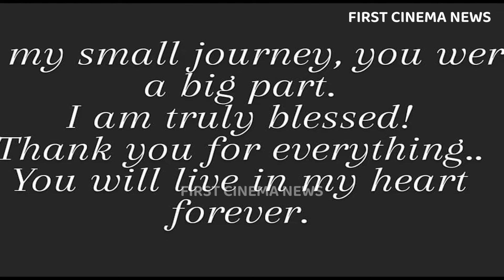Puneeth Rajkumar Stunt with Darling Krishna in Jackie Kannada Movie Kannada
Puneeth Rajkumar Stunt with Darling Krishna in Jackie Kannada Movie Kannada | Jackie kannada movie making video
►Voiceover: Shushmitha, Bhimraju
►Editing: First Cinema News
►News Content: First Cinema News